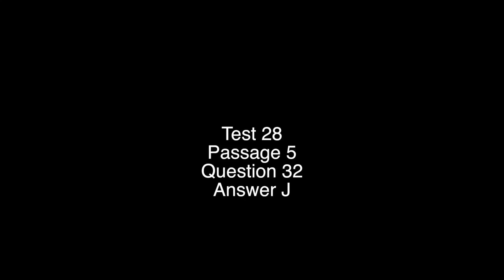Science Test 28 Question 32